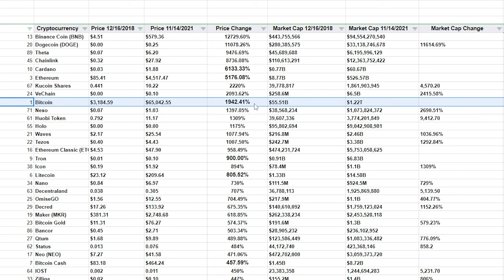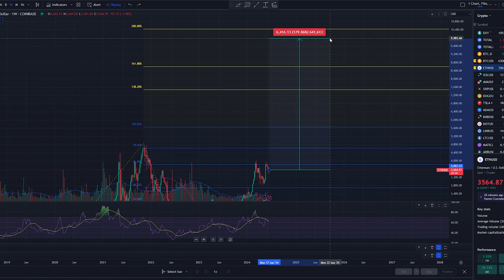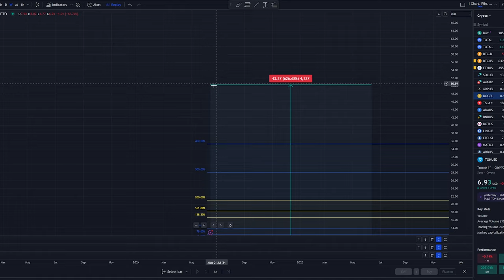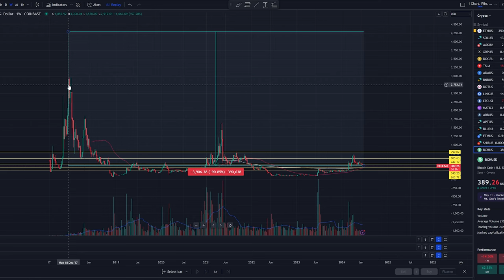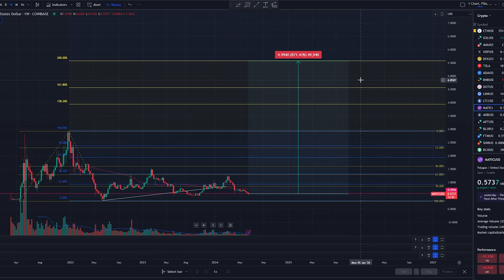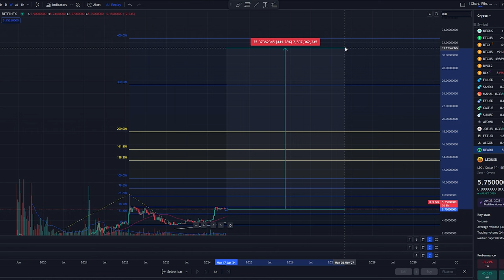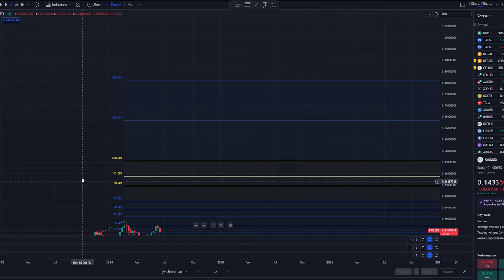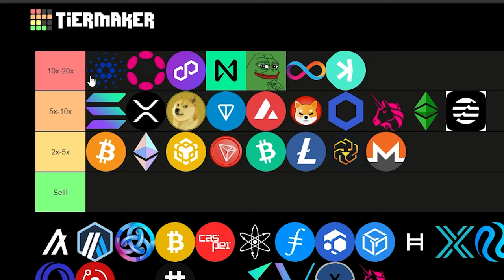I Ranked The Top 25 Cryptocurrencies (Crypto Tier List)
Find out which cryptocurrencies have the most potential for high returns in the current bull run! With historical price performance, market cap analysis, and utility considerations, uncover the top 10 to 20x coins.